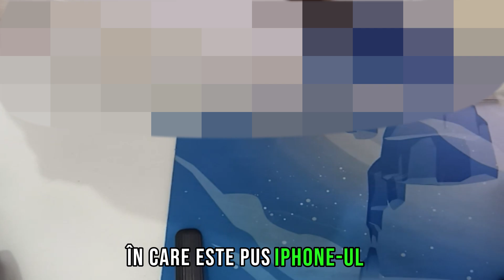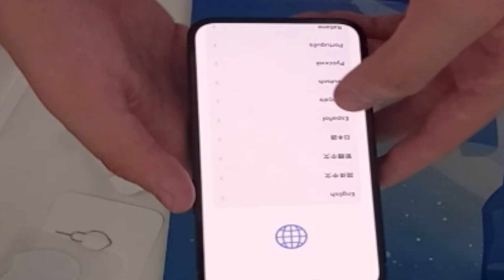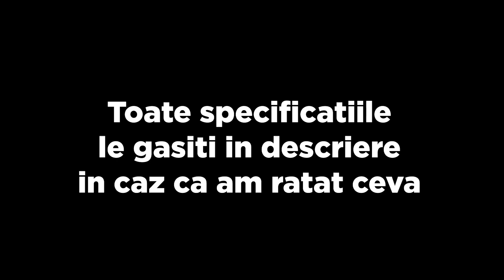iPhone 13 Unboxing + REVIEW (se merita?)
⛄Craciun Fericit Baieti , Sa Fiti Sanatosi Si Sper Ca Si Pentru Voi 2023 A Fost Un An Bun Iar 2024 Sa Fie Si Mai Bun!

📱iPhone 13 Specificatii
Dimensiune De 6.1 Inch
Camere De 12 MP
Baterie De 3240 mAH
Procesor Apple A15 Bionic
Rata De Refresh De 60